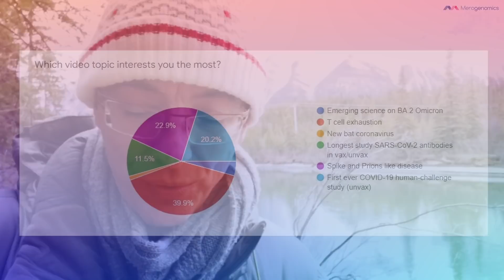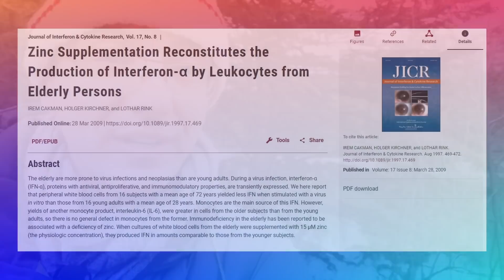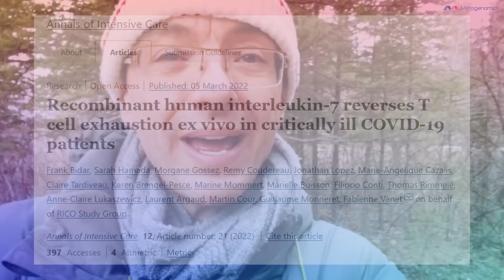T cell exhaustion - COVID-19 vaccines update 37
What is the exhaustion of killer T-cells, how does it occur and what are the consequences? What do we know about possible killer T-cells exhaustion in vaccinated individuals vs COVID-19 patients? We also touch upon how cancers might avoid immune detection through inducing T-cells exhaustion and how that can be prevented.